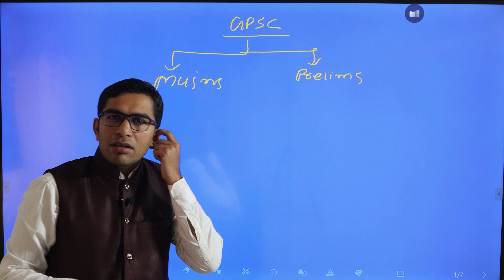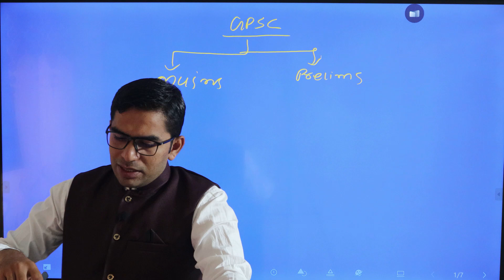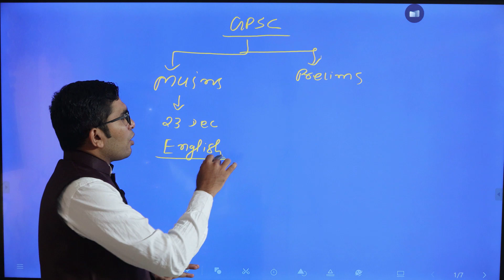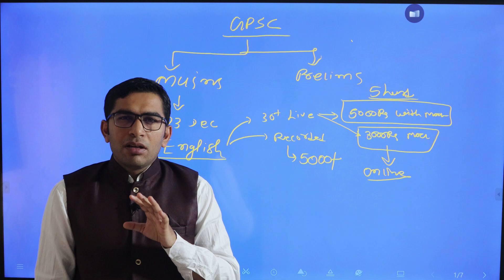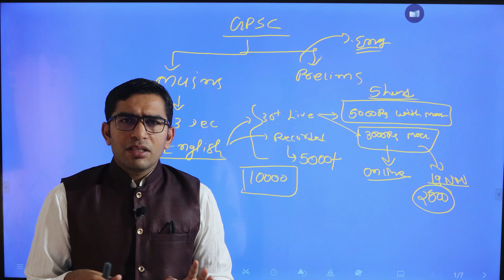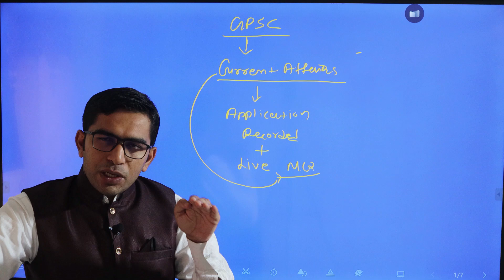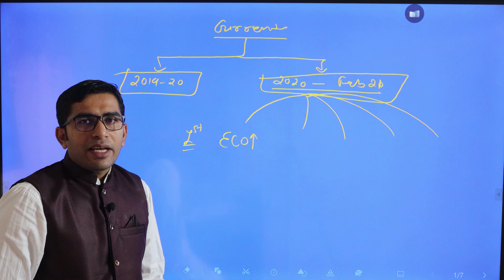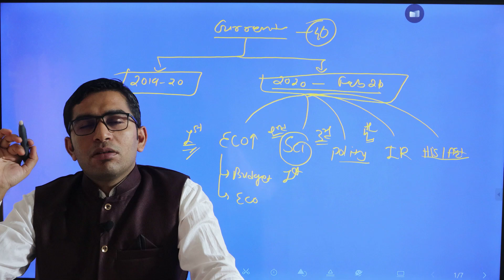GPSC Mains English | GPSC Prelims Current Affairs Course Details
In this lecture vaibhav sir discussion on GPSC Mains and Prleims New Course started
For Full Course Information Download the Application and Purchase it
GPSC Prelims
GPSC STI Prelims
GPSC PI Prelims
GPSC Class 1/2 Prelims
GPSC Class 12 Mains
GPSC PI Mains
GPSC STI Mains
GPSC DySo Mains
GPSC Dy Mamlatdar Mains